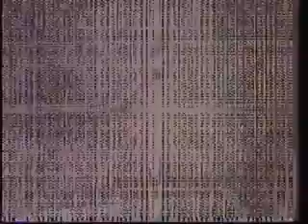Swingin' Teens (My Town: Episode # 5 / March 1992)